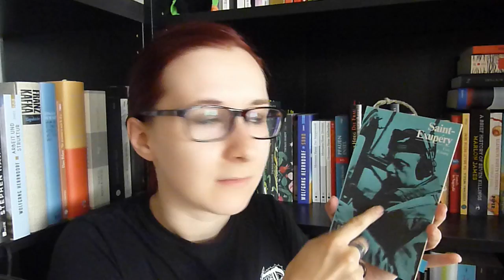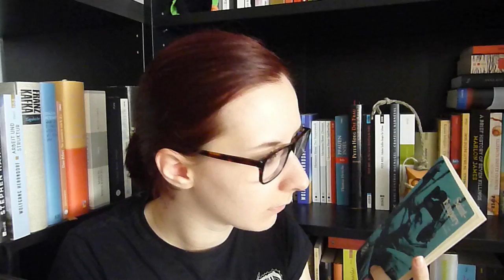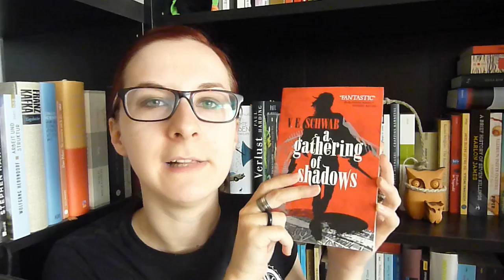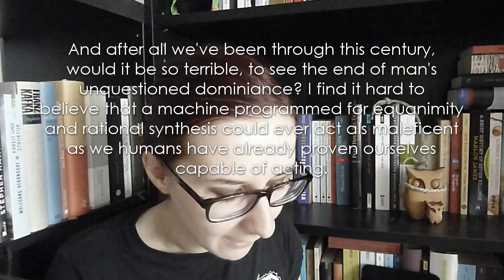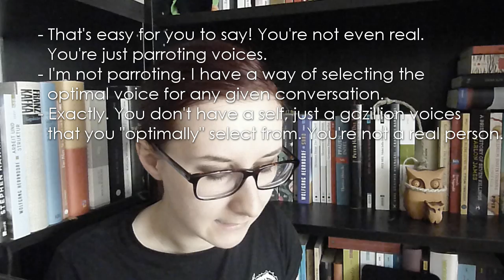9 KURZREZENSIONEN: Lesemonat Juni #1.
Die 3 Romane, 2 Comics, ein Gedichtband und die eineinhalb Sachbücher [?] aus der ersten Hälfte des Junis, hier unten zur jeweiligen Abspielzeit verlinkt:

0. Estang: Saint-Exupery. [abgebrochen] 00:04
1. Chbosky: The Perks of Being a Wallflower. 02:00
2. Schwab: A Gathering of Shadows. 05:22
3. McCarthy: Ein Kind Gottes. 08:12
4. Celan: Gesammelte Werke, Band 3. 13:03
5. Hall: Speak. 15:36
6. Coates: Zwischen mir und der Welt. 21:26
Rezension: [folgt]
7. Burgholz: Penner. 22:41
8. Lupano / Panaccione: Ein Ozean der Liebe. 23:30